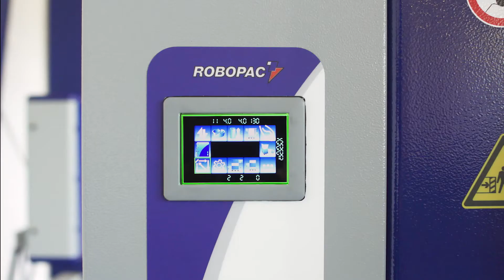Banderoleuse à bras tournant - Masterwrap HD XL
Contactez-nous au 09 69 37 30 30 (appel non surtaxé).

Multifonction avec 6 programmes personnalisables et mémorisables.
Chariot PGS à pré-étirage motorisé à taux fixe de 250%.
Vitesse de rotation du bras : réglable de 7 à 11 tours/min.
Panneau de contrôle à écran couleur intuitif piloté par JOG (sélecteur rotatif).
Arrêt du chariot à hauteur ergonomique pour l’opérateur en fin de cycle.
S’utilise avec des bobines de films avec ou sans mandrin de 20 kg maximum.